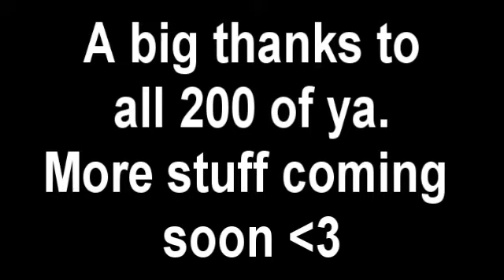The very rushed 200 subscribers special starring gb7zone7 and clovernoodle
Yes, I am friends with them both, I'm not another fanboy :V